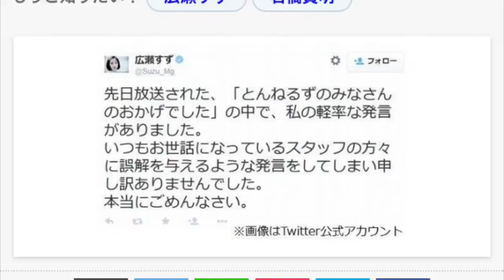トップ芸能エンタメ総合 広瀬すずが裏方軽視発言謝罪、「食わず嫌い」のトークで炎上状態に。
トップ芸能エンタメ総合
広瀬すずが裏方軽視発言謝罪、「食わず嫌い」のトークで炎上状態に。
Narinari.com 2015年06月20日 05時12分
もっと知りたい！
広瀬すず

石橋貴明

10

0

0

女優の広瀬すず（17歳）が6月19日、出演したテレビ番組でスタッフを軽視する発言をしていたと批判を浴びた件について、自身のTwitterで謝罪した。

広瀬は18日に放送されたバラエティ番組「とんねるずのみなさんのおかげでした」（フジテレビ系）の人気企画「食わず嫌い王決定戦」に出演。照明や音声スタッフ、スケジュール管理といった現場で働く人たちについて「どうして生まれてから大人になったときに照明さんになろうと思ったんだろう？」「なんで自分の人生を女優さんの声を録ることに懸けてるんだろう？」「きっと大人になって年齢重ねると共に本当に棒を…声を録るだけでいいの？」「どうして大人になってからいろいろ算数を使ってスケジュールを決めようと思ったんだろう？」などと発言した。

番組ではMCのとんねるず・石橋貴明によるトーク誘導があり、出演陣は笑顔、放送上は和やかなムードで進行していたが、これらの発言に対しネットでは「職業軽視」「スタッフをバカにしてるのか」「裏方がいるから女優が輝けるのに」「なに勘違いしてるんだ」など厳しい声が続々。炎上状態となっていた。

こうした反応を受け、広瀬はTwitterを更新。「先日放送された、『とんねるずのみなさんのおかげでした』の中で、私の軽率な発言がありました。いつもお世話になっているスタッフの方々に誤解を与えるような発言をしてしまい申し訳ありませんでした。本当にごめんなさい」と謝罪している。

Narinari.comってどんなサイト？